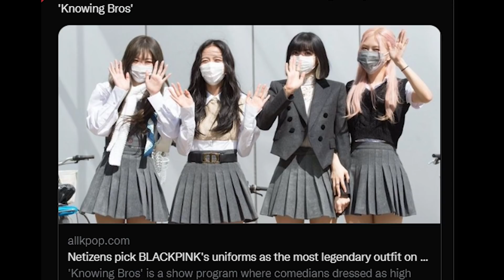คลิป!! เจอ ลิซ่า กับคุณแม่ ที่เกาหลี / Lisa สื่อเกาหลีชมเพียบ - in Korea